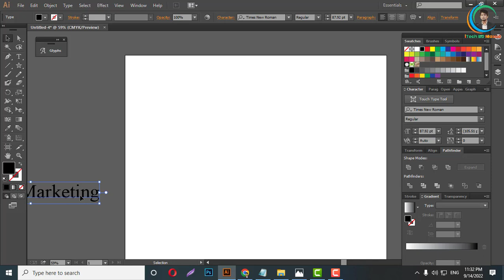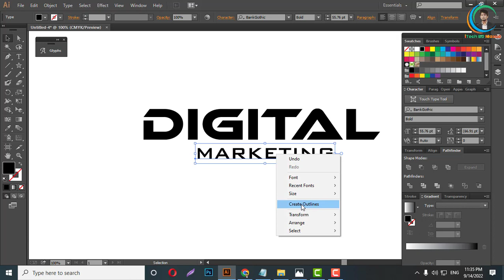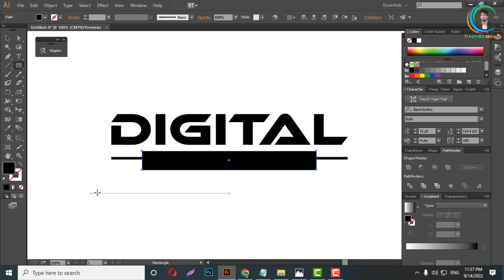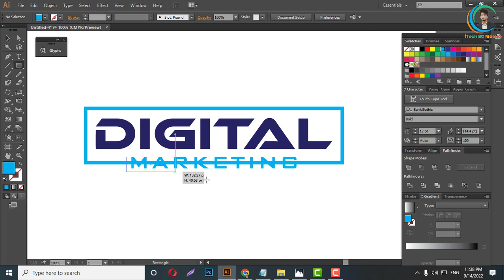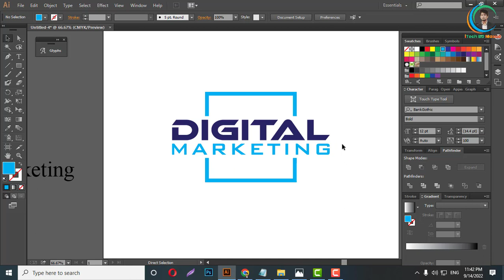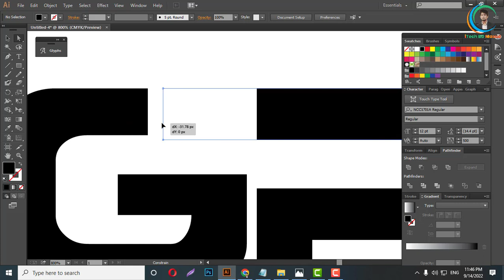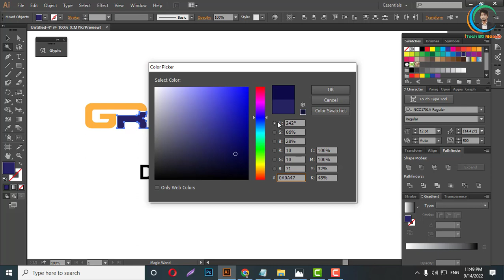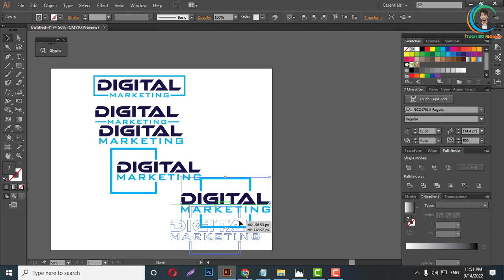Wordmark Logo Class 4 | Logo Design Bangla Tutorial 2022